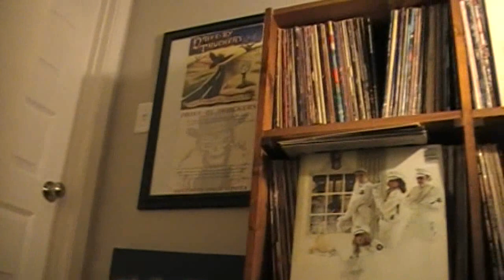Lynyrd Skynyrd Shorts Episode 16 The Shirt Given To Me By Ronnie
It is true. I was 12. My one meeting with a legend...and I had no idea who he was. Anyway, I got shirt...priceless. Enjoy.